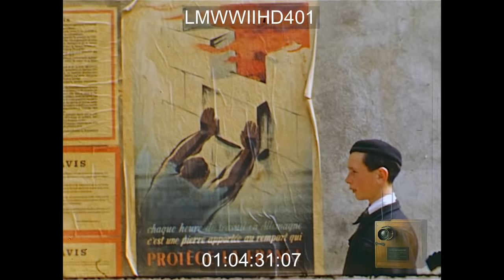OUTTAKES OF D-DAY TO GERMANY - LMWWIIHD401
Part Two of Jack Lieb documentary highlighting events in England and France, 1944. Ike in Kansas and De Gaulle in Chicago
US SOLDIERS/SAILORS ON SHIP SHIP CUTTING THROUGH THE WATER SAILOR IN CROW'S NEST SOLDIERS STANDING ON BALCONY OF LARGE HOME CIVILIAN BOY SPEAKS TO SOLDIERS ON BALCONY COUNTRY ESTATE PAN BOY AND MAN IN FRONT OF AMERICAN PROPAGANDA POSTER AMERICAN AVIATOR IN FRONT OF PLANE AMERICAN BATTLE GROUP PAN AT SEA AMERICAN COMMANDERS DISCUSS ON SHIP US SAILOR UNDER SHIPBOARD GUN US SAILOR SMOKES PIPE WITH WAKE BEHIND HIM US SOLDIERS AND CIVILIANS WALK THROUGH TOWN AMERICAN SOLDIER PHOTOGRAPHS FRIENDS SAILORS WALK THROUGH PARK IN FRONT ON TULIPS FUTBOL MATCH FRENCH AND AMERICAN LEADERS CONVERSE OUTSIDE HOUSE TRAFFIC IN PARIS TROLLEY CAR RIDE WOMAN WITH CAT SOLDIER SHOWS COLONEL AROUND CHILDREN, SOLDIER AND CIVILIANS WALK ABOUT THE BEACH US SOLDIER TESTS SHIPBOARD GUN AMERICAN TROOPS HANG OUT ON JEEP HOOD WITH CAMERA SOLDIER ON BARRICADED BEACH LITTLE GIRL SALUTES FOR THE CAMERA US SOLDIERS FERRY TO SHIP ON SMALL CRAFT SOLDIER POSES WITH LITTLE GIRL DRIVING THROUGH TOWN SOLDIERS WALK THROUGH RESIDENTIAL AREA, STOP SMELL FLOWERS BOY LEADS CHILDREN ON DONKEY FRENCH FLAG HANGS FROM CAFE ON BEACH AMERICAN JEEP PARKED BY WATER BOY WALKS BIKE ACROOS FOOTBRIDGE SAILORS PLAY CARDS ON SHIP DRIVING TOWARDS FORMER GERMAN OCCUPIED STRUCTURE ON COASTAL HILL FRENCH ARMY BAND PLAYS AMERICAN TRANSPORT PLANE LANDS, PASSENGERS EXIT DEGAULLE IN CHICAGO SPEEDBOAT RACES